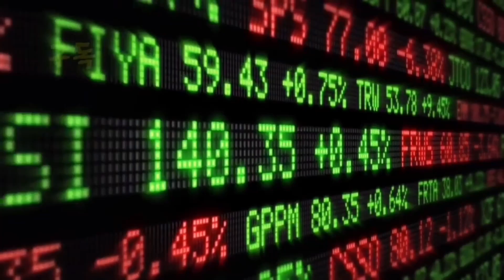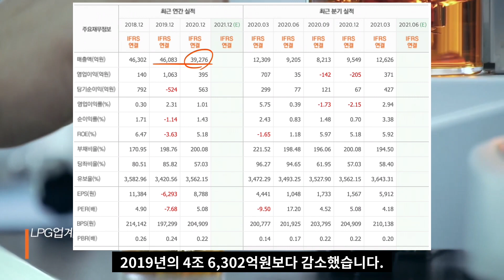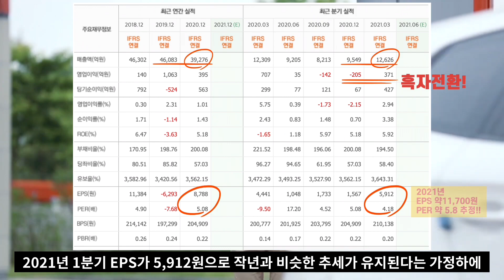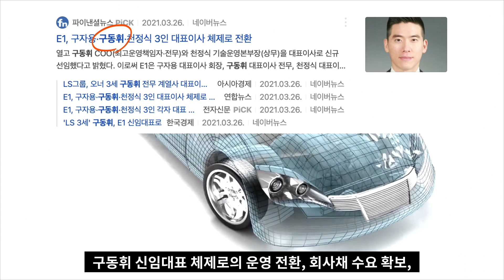💎위클리핫!종목(국내)-E1[015760] 수소 사업으로의 확장!! 탄탄한 주가 상승!!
💎위클리핫!종목(국내)-E1[015760]
수소 사업으로의 확장!! 탄탄한 주가 상승!!

가투로에서 연초부터 추천하였던 E1.
급상승하지 않았지만,
계단을 오르듯 차근차근 상승하여,
연최저부터 최고까지 약 57%!!
LS계열로 수소사업으로 영역 확장 중!!
앞으로가 더욱 기대되는 기업입니다.
아직 상승 기대!!

💎도움되는 투자정보이니
가투로캠퍼스 다음 영상도 놓치지 마세요.

가투로캠퍼스는 가치투자를 공부하는 채널입니다.
국내주식 / 미국주식 / 원자재의 도움되는
투자정보를 알려드리고 성공적인 가치투자를
할 수 있도록 도움을 드립니다.
⭐가치투자를 체계적으로 공부하자.